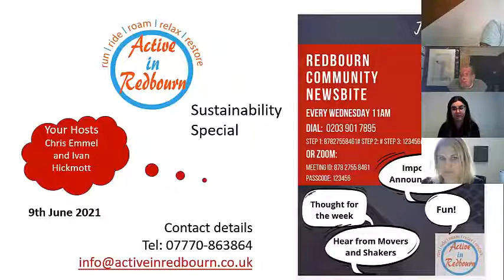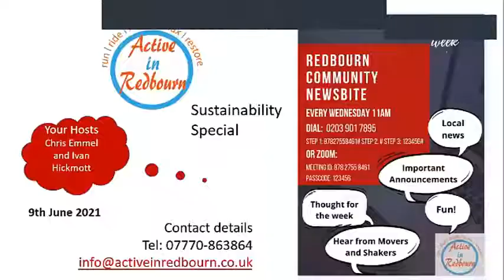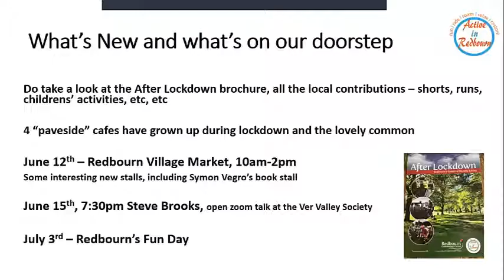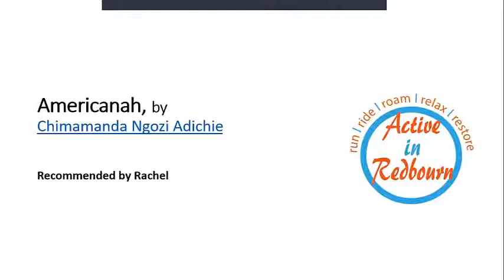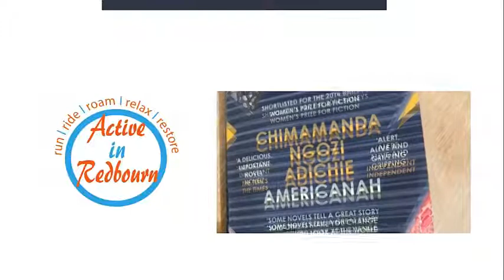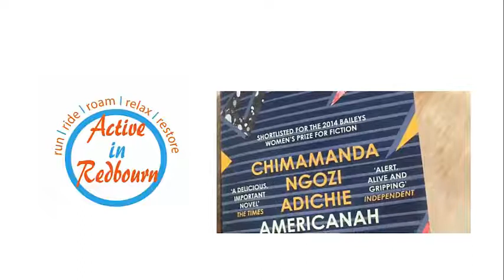Redbourn Community Newsbite 9 6 2021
This week Chris Emmel and Ivan Hickmott are hosting the 20th Community Newsbite Call.  The call has contributions from the Liz Richards at the Medical Practice, Rev Will Gibbs with Thought for the Week,  Kim giving an update from Thames Water, Sally Bartlett from the Redbourn Community Group, Jez will talk about one of the special events at the Fun Day, What’s new in the village and finally Redbourn Recommends.